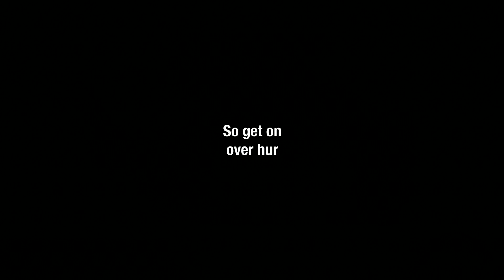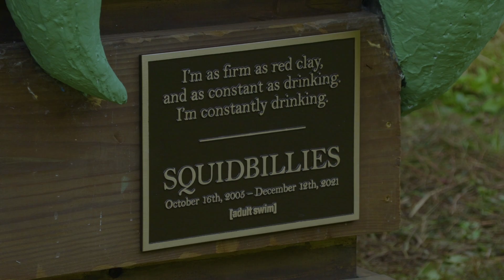Squidbillies: A Retrospective and Hootenanny (Full Panel) | Adult Swim Festival 2021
Join us as we look-back and toe-tap to the fan-favorite series, Squidbillies, with Dave Willis, Jim Fortier, Dana Snyder, Daniel McDevitt (Rusty), Elizabeth Cook (Tammy) to name a few.

About Adult Swim:
or by downloading the Adult Swim app. Binge marathons or watch selected episodes of many of your favorite shows including Rick and Morty, Robot Chicken, Venture Bros., Aqua Teen Hunger Force and many more.